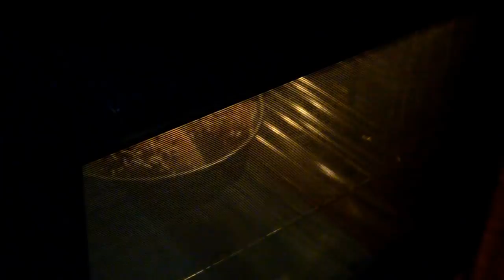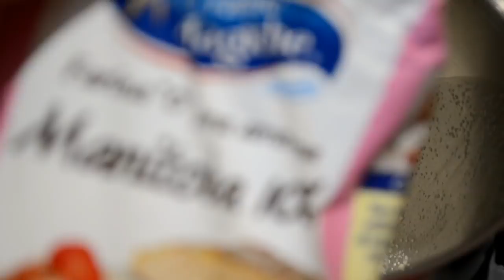Fior di brioche con lievito madre di Fables de Sucre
Fior di brioche di Fables de Sucre,morbido e delicato,si sente  un piacevole profumo di pasticceria. Ecco qui la ricetta scritta:
180 g di lievito madre rinfrescato e raddoppiato
250 ml di latte intero
125 g di zucchero
150 g di farina 00
350 g di manitoba
1 cucchiaio di miele
1 cucchiaio di latte in polvere scremato
semi di bacca di vaniglia metà
100 g di burro a temp. amb.
una punta di sale fino
Per spennallare 1 tuorlo e panna o latte
granella di zucchero
165° per 45 minuti statico
Se non avete il lievito madre usate il lievito compresso 12 g